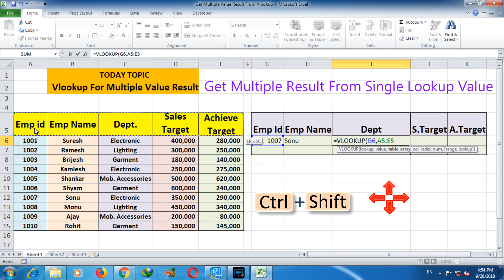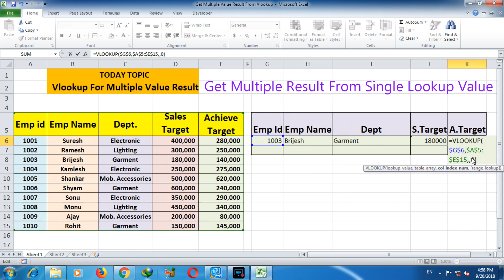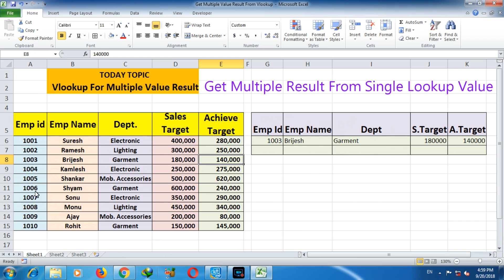Vlookup How to Get Multiple Result From Single Lookup Value-Vlookup In Hindi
How to use VLOOKUP in Hindi Get Multiple Results from Single- Lookup Value 2018.Excel में Vlookup Formula का इस्‍तेमाल कर किसी भी Data को आसानी से Find किया जा सकता है और सिंगल lookup value की सहायता से हम multiple results भी निकाल सकते है

how to use vlookup to get multiple results,
Get multiple results from single lookup value
VLOOKUP-get multiple results from single vlaue in hindi

I Think Hindi

About :"I THINK HINDI" is a YouTube Channel, Where you Find Some Useful Videos In Hindi, Like Learn Computer and Develop your Some Basic Skills Like Internet,Computer,Computer Hardware,Software Social Media Whatsapp Youtube Basic Pc Troubleshooting and something More. So Connect With Us And Do Connect Your Friends
With My Channel For Learning Amazing And Useful Stuff In Hindi,,,,So Keep Watching Learning And Sharing.